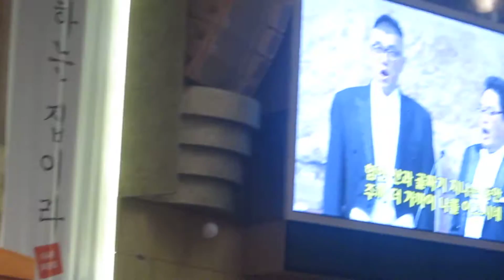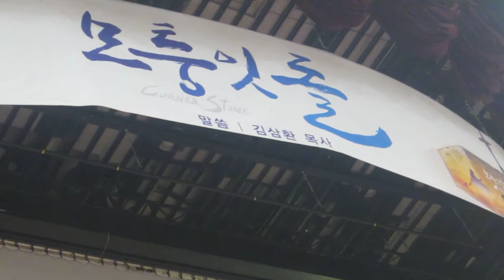나는 믿네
2016년 9월 4일 일요일

명성교회 주일 1부 예배 시

1부 찬양대 솔리스트 찬양특순

석승권 박동석 이해은 임현나